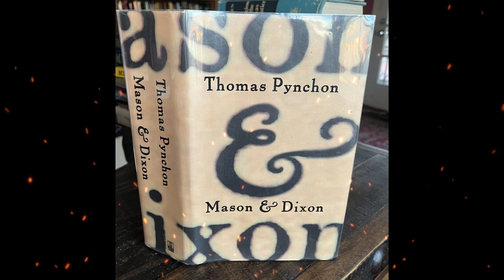Plot summary, “Mason & Dixon” by Thomas Pynchon in 5 Minutes - Book Review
"Mason & Dixon" is a historical novel written by Thomas Pynchon, published in 1997. The story follows the lives of two real-life historical figures, Charles Mason and Jeremiah Dixon, who were instrumental in surveying and establishing the boundary line between Pennsylvania and Maryland in the 18th century.
The novel is set against the backdrop of the Enlightenment, the American Revolution, and the Age of Reason, and explores themes such as science, religion, politics, and philosophy. The narrative is nonlinear and features a wide range of characters, both fictional and historical, including Benjamin Franklin, George Washington, and various indigenous peoples.
Pynchon's writing style is known for its complexity, intertextuality, and use of puns and allusions. "Mason & Dixon" is no exception, with Pynchon employing a wide range of literary devices and techniques, including postmodernist techniques such as metafiction and pastiche.
Overall, "Mason & Dixon" is a rich and intricate novel that explores the complexities of history, science, and human relationships in a unique and thought-provoking way.